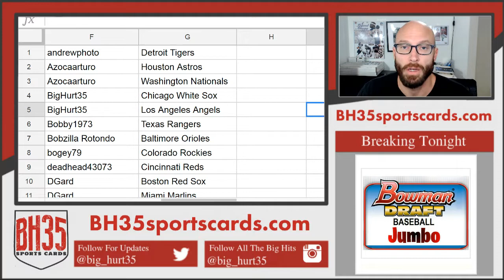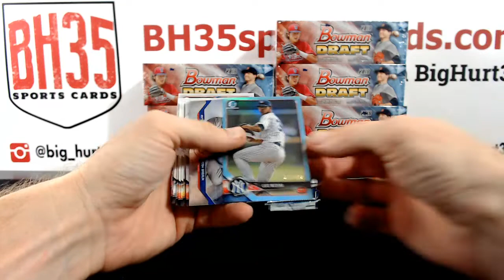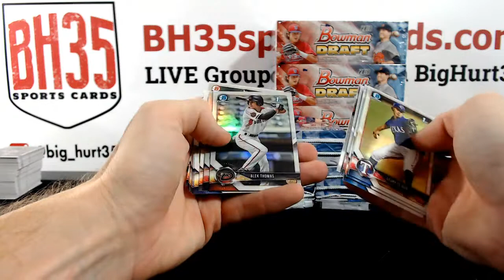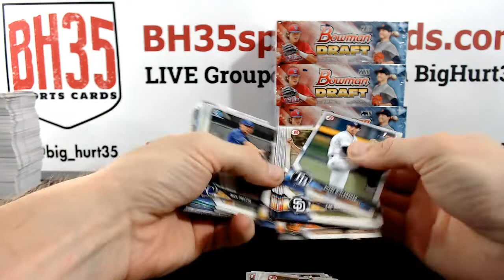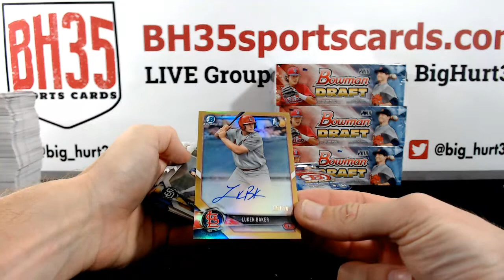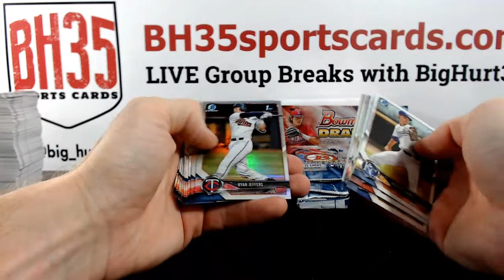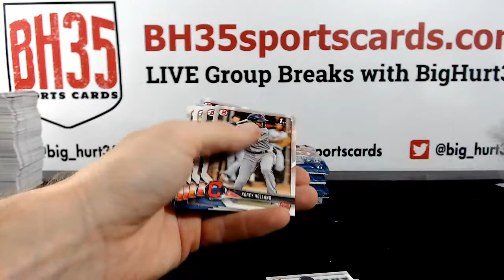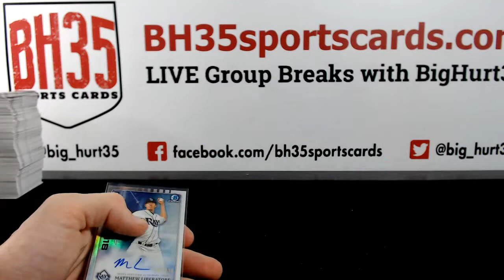2018 Bowman Draft Baseball Jumbo | 8 Box Case Break #8 Pick Your Teams